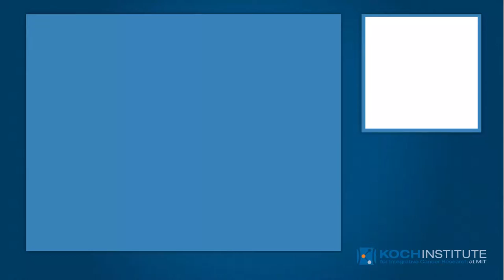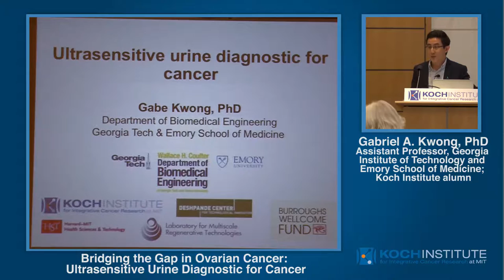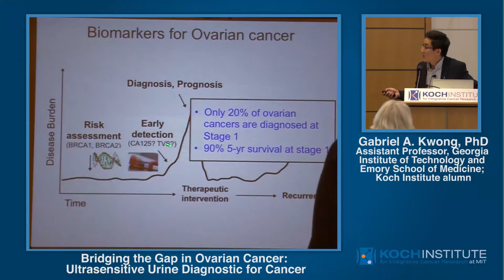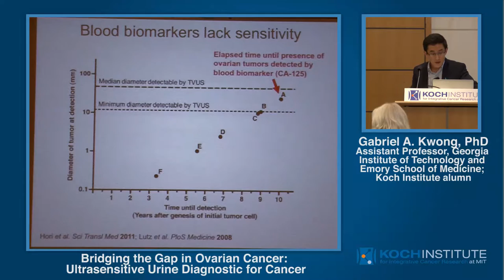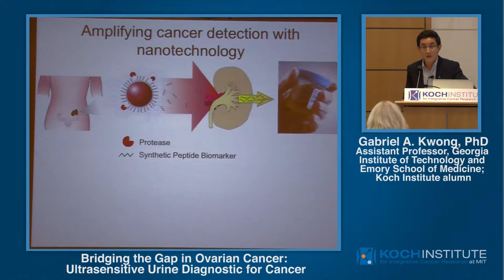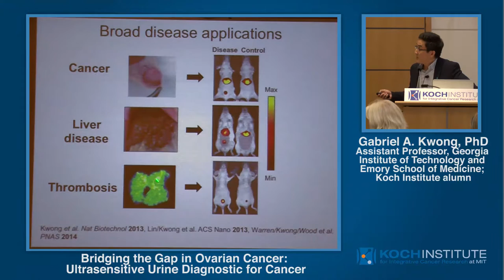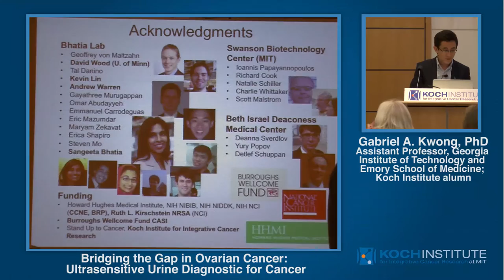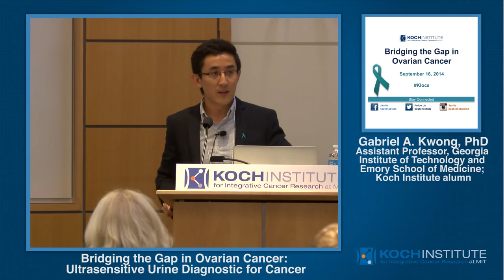Bridging the Gap in Ovarian Cancer: Kwong